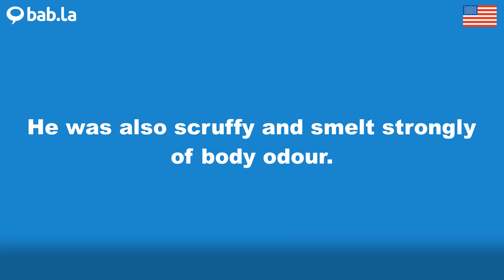SCRUFFY pronunciation | Improve your language with bab.la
Improve your spoken English by listening to SCRUFFY pronounced by different speakers – and in example sentences too. Learn and love languages with bab.la.